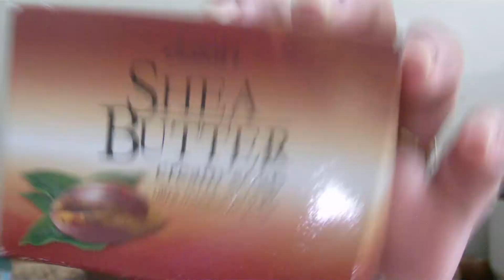josanne Gift 2 me!!